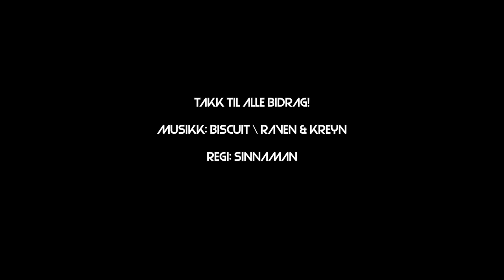Telenorligaen: Rocket League Fall 2018 - Round 6 & 7 (Highlights)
The best goals scored in the 6th and 7th round of Telenorligaen Fall 2018 Season.

Thanks to Dag Magnus «Sinnamann» Sunnanå for editing and making the movie.